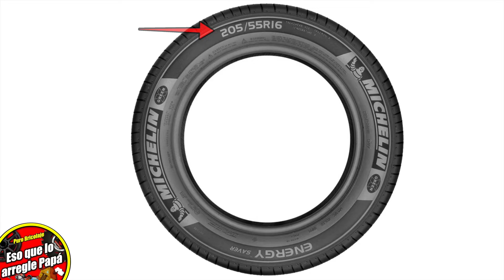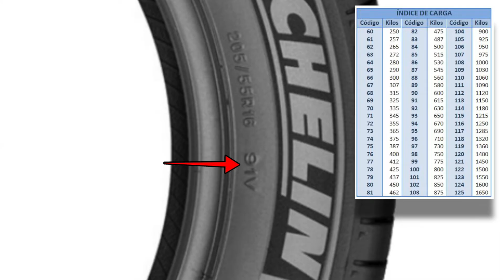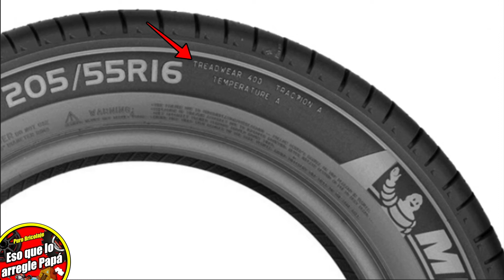Aprende Todo Sobre los Neumaticos ( MEJOR EXPLICACION )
En este video ⭕️  TE EXPLICO TODOS LOS NUMEROS  ⭕️  que ves en un neumático.
Que no te engañen y te vendan un neumatico con fecha caducada, en este video te expico todods los datos tecnicos que ponen en los neumaticos y que casi nadie conoce, por eso en unos minutos te explico todos los datos de los neumaticos actuales.